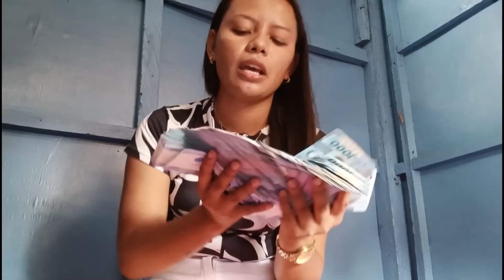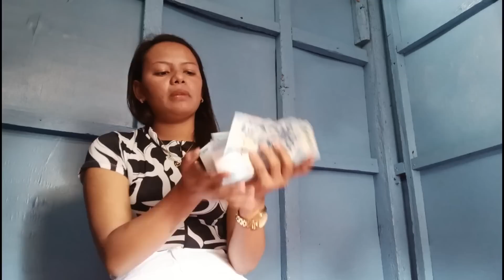SAHOD REVEAL | MAY GO PRO NA AKO | NATUWA SI IDOL JAPER SA BINIGAY KO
SAHOD REVEAL | MAY GO PRO NA AKO | NATUWA SI JAPER SA BINIGAY KO ‎@JaperSniperOfficial